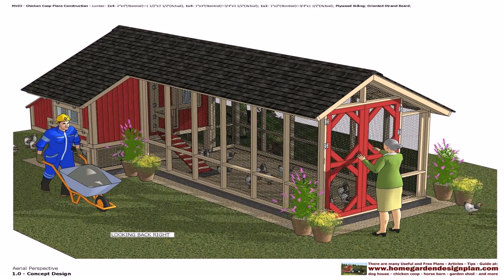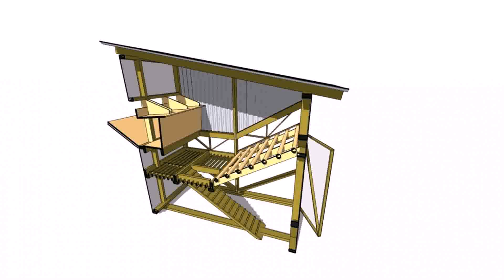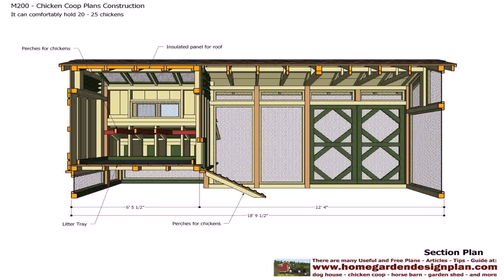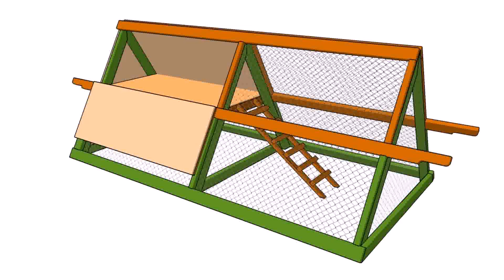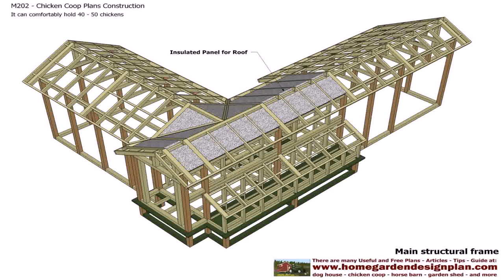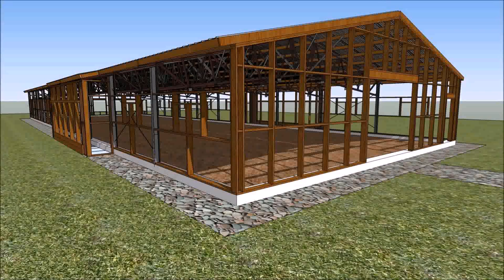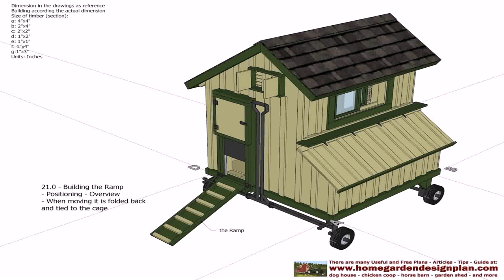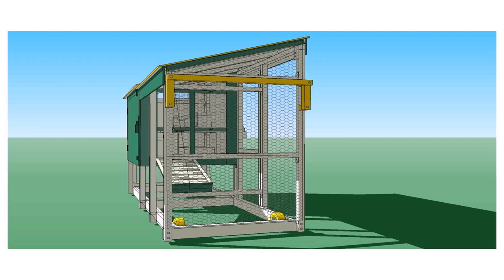Chicken House Plans In Kenya (see description) (see description)